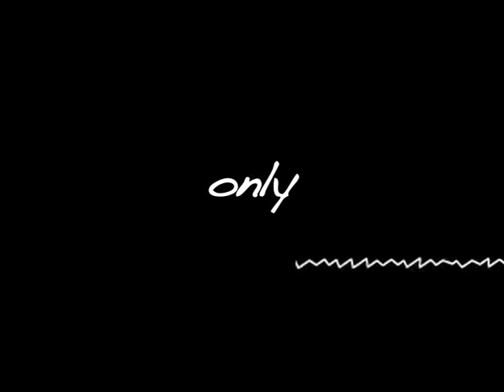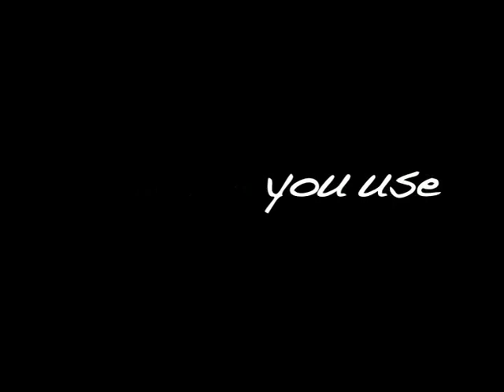No Straight Lines - Why No Straight Lines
We are now living in what many people now call the Networked Society, where we are creating, collaborating, in ways that defy the logic of our industrial era.